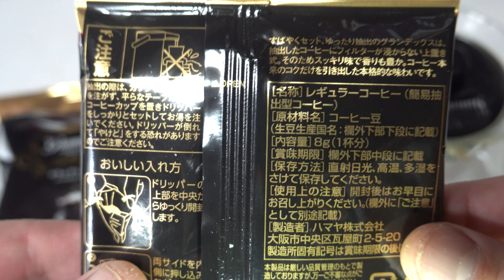【コーヒーASMR】ハマヤ ドリップコーヒーを淹れる JAPAN coffee Japanese style Coffee ASMR make coffee brew coffee 【タブチマン】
ハマヤ　ドリップコーヒーを淹れてみました
JAPAN coffee　Instant coffee　Japanese style
Colombian coffee　Coffee ASMR　make coffee　brew coffee
今回入れたドリップコーヒーはこちらでも買えます
ハマヤ　ドリップコーヒー
楽天⇩